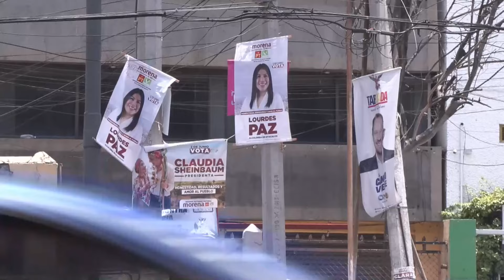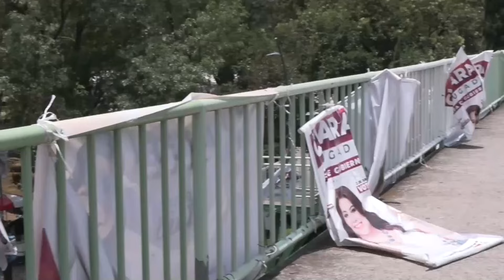Un diseñador y una ONG luchan contra las 25.000 toneladas de "basura electoral" en México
Un diseñador y una ONG batallan contra 25.000 toneladas de "basura electoral" en México

Ciudad de México, 27 may (EFE).- Con cada pancarta electoral convertida en un bolso para el mercado, Camilo Morales, diseñador de moda de un proyecto local de reciclaje, intenta reducir las más de 25.000 toneladas de basura plástica que dejarán las campañas electorales mexicanas tan solo en Ciudad de México, según estimaciones de Greenpeace.

Desde antes del inicio de las campañas, el 1 de marzo, las calles de la capital se llenaron de publicidad de distintos candidatos, recordó el joven de 32 años en una entrevista con EFE, por lo que "el hartazgo" ante la contaminación visual le llevó a quitar algunas lonas para darles una segunda vida.

IMÁGENES: MIGUEL ÁNGEL ANDRADE.

EDICIÓN Y LOCUCIÓN: CARLOS CUEVAS.